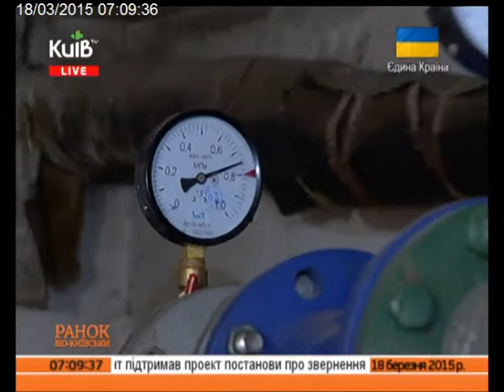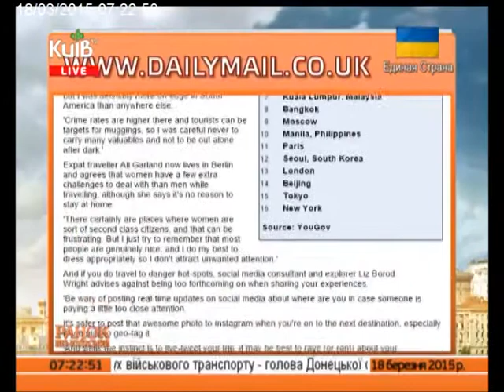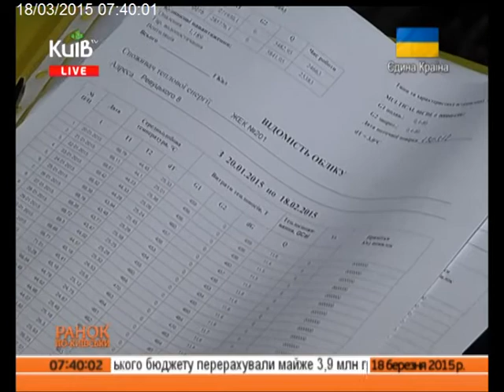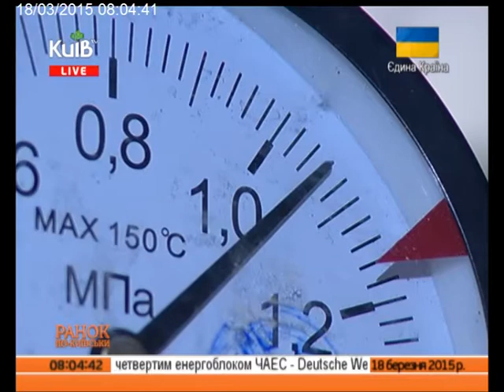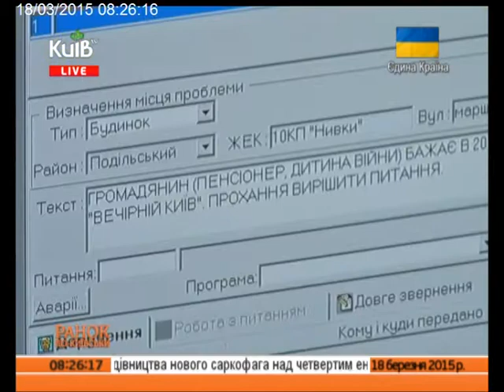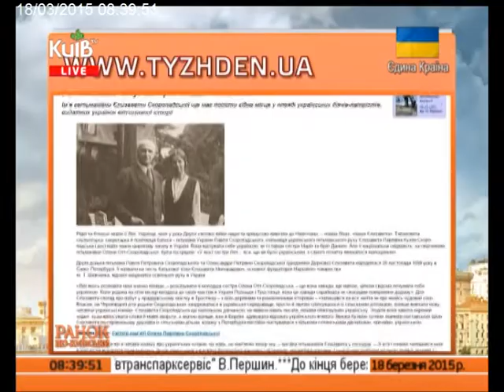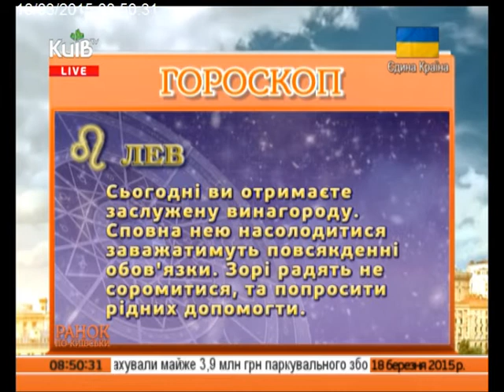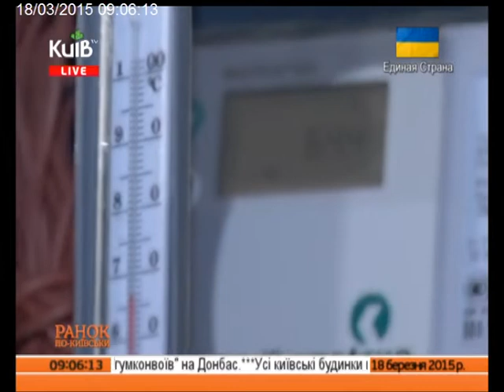18.03.15 Ранок по-київськи